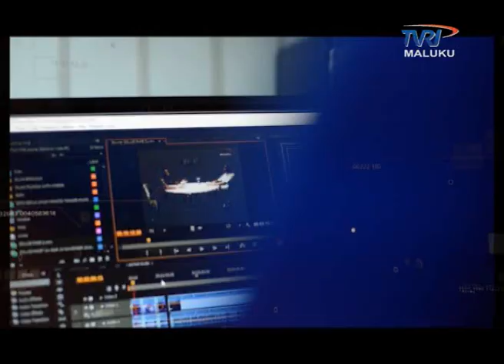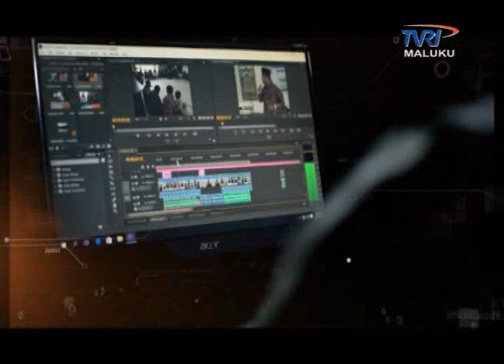MALUKU ANTARNUSA EDISI SABTU 15 APRIL 2017.